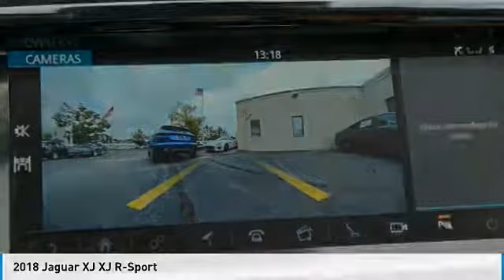2018 Jaguar XJ 18162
2018 JAGUAR XJ Madison, NJ
Stock# 18162

Jaguar Morris County
275 Main Street

Scores 26 Highway MPG and 17 City MPG! This Jaguar XJ boasts a Intercooled Supercharger Premium Unleaded V-6 3.0 L/183 engine powering this Automatic transmission. WHEELS: 19  10 SPOKE (STYLE 1028) (STD), SANTORINI BLACK METALLIC, LONDON TAN/EBONY/EBONY, PERFORATED SOFT GRAIN LEATHER SEAT TRIM -inc: contrast stitching, contrast piping and Leaper embossed headrests.

*This Jaguar XJ Comes Equipped with These Options *
COMFORT PACKAGE -inc: 4-Zone Climate Control, Heated & Cooled Front Bucket Seats w/Massage, 18-way power front seats, powered headrests, adjustable bolsters and front seat memory, Electric Rear Window Sunblind , HEATED WOOD & LEATHER STEERING WHEEL, HEATED FRONT WINDSHIELD, 360 DEGREE PARKING AID, Wheels w/Silver Accents, Voice Activated Dual Zone Front Automatic Air Conditioning, Valet Function, Trunk/Hatch Auto-Latch, Trip computer, Transmission: Electronic 8-Speed ZF Automatic -inc: black gearshift change paddles.

A short visit to Jaguar Morris County located at 275 Main Street, Madison, NJ 07940 can get you a dependable XJ today!